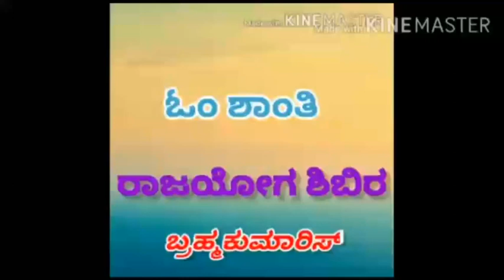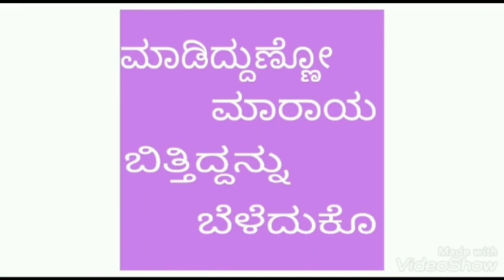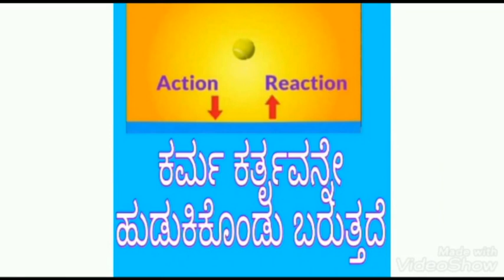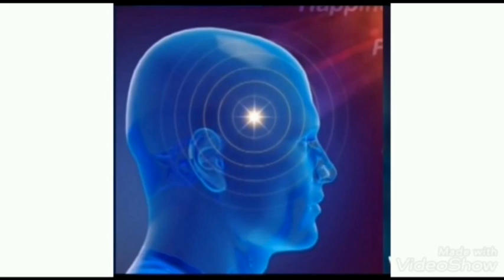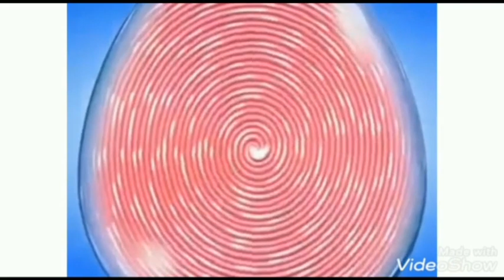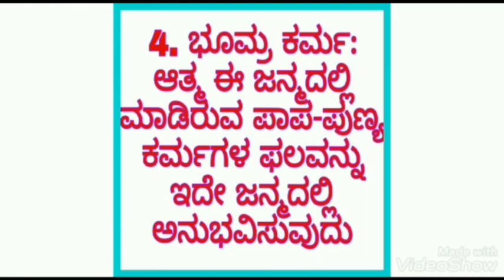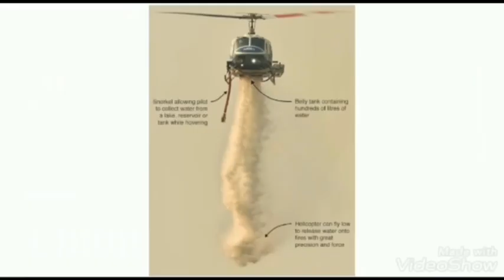Day 17 Yogi 13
This Video is 17 th Lesson of Rajayoga Meditation Course conducted by Brahmakumaris Ishwariya Vishwa Vidyalaya in Kannada Language.